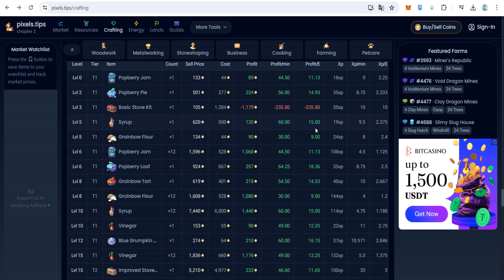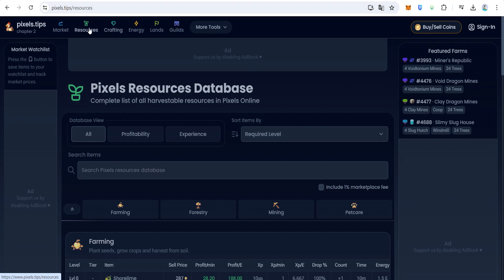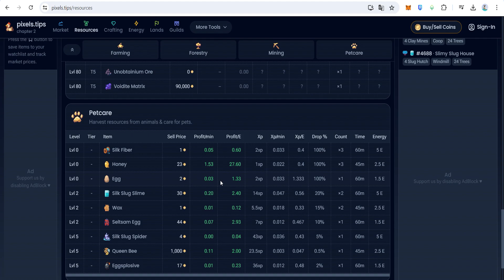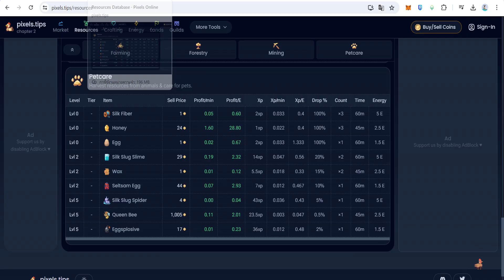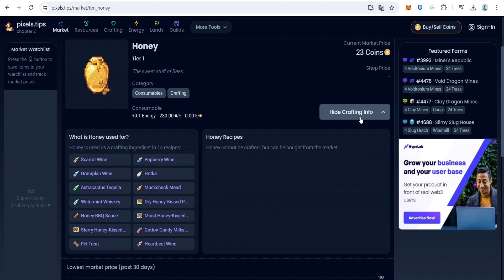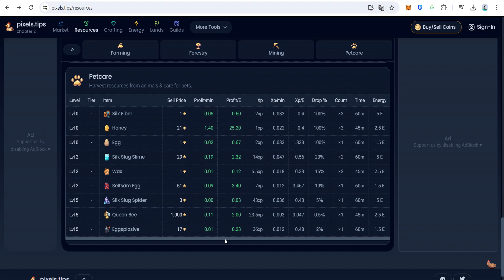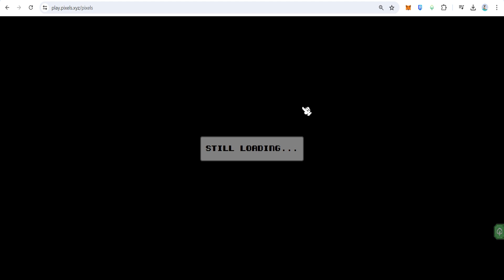นั่งเล่นเรื่อยๆ#47 ซื้อวัตุดิบมาคราฟเอง กับ ปลูกเองแล้วมาคราฟ อันไหนคุ้มกว่ากัน | Pixels NFT | EP.82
เกม Pixels เป็นเกมแนวโลกเสมือน Metaverse และ NFT / P2E สามารถเล่นได้หลายรูปแบบ ทั้งปลูกพืช ทำฟาร์ม ทำเควส เที่ยวเล่นในเมือง หรือพูดคุยกับเพื่อนในเกม และสามารถดีลแลกเปลี่ยนกันได้อย่างอิสระ
เกมอยู่บนเชน Ronin
เกมรันบนเว็บเบราว์เซอร์ โดยเข้าที่เว็บไซต์
Login ได้ทั้ง Email, Metamask และ Ronin
แลกเปลี่ยนเหรียญบนเชน Ronin

เหรียญที่เกี่ยวข้องในเกม Pixels
- $PIXEL ใช้ในการซื้อ VIP และแลกเปลี่ยนออกมานอกเกม
- Coin เหรียญใช้ในเกม เช่น ซื้อเมล็ด ซื้อสว่าน ซื้อไก่